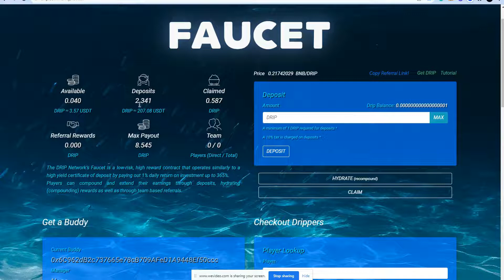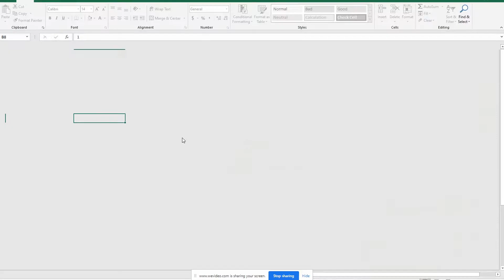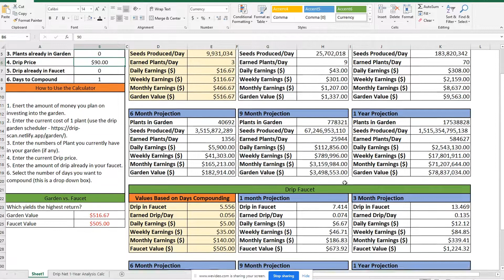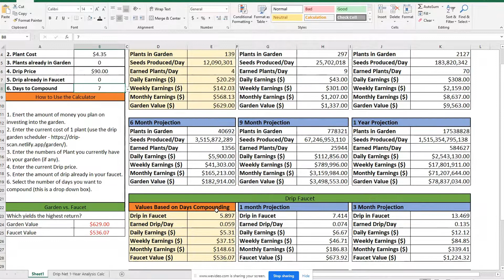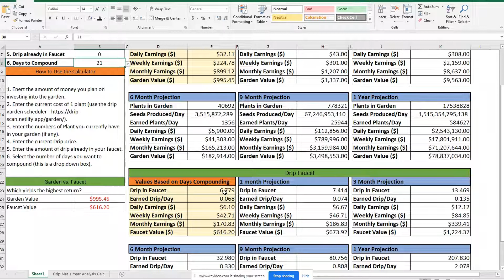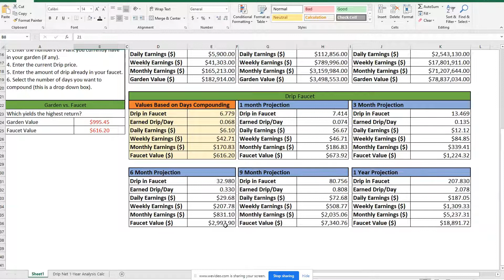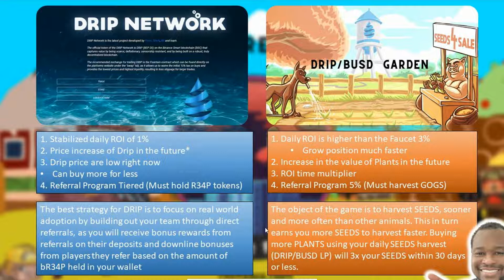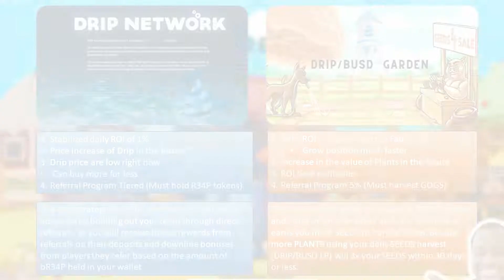Garden vs Faucet Comparison. Which is Better? See What the Numbers Really Say!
💧Interested in the DRIP GARDEN? I appreciate it if you use my referral

💧Join my Drip Network Team! I appreciate it if you use my referral

💧Use this Buddy address: 0x84d00982EAD7594dE1a7346E525C51C0d00C8132